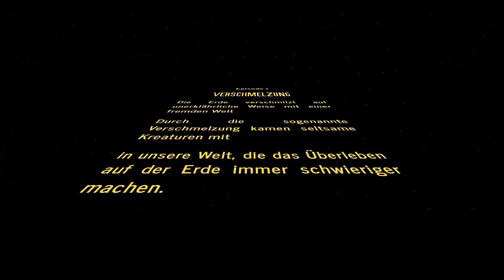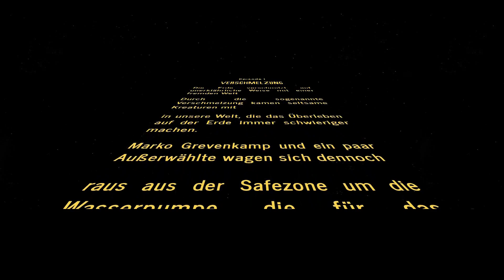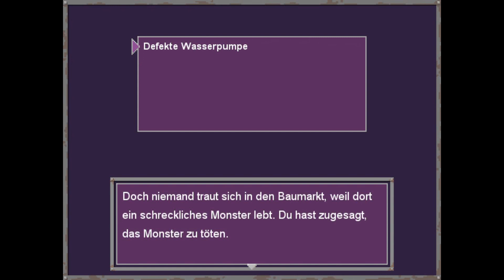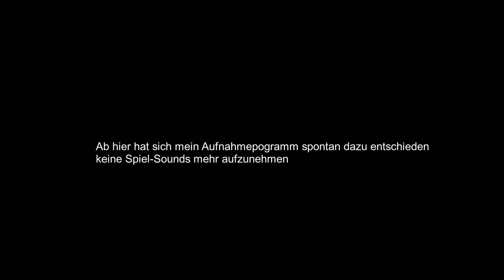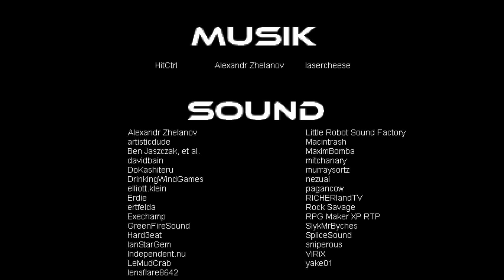DARK SEASON JAM | Episode 1 | Verschmelzung